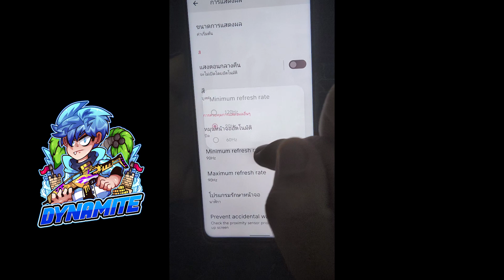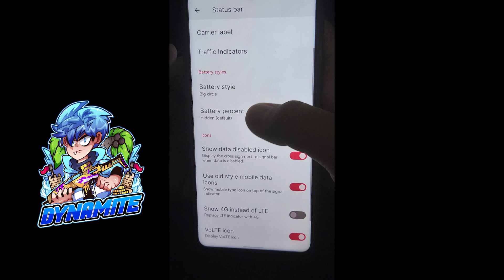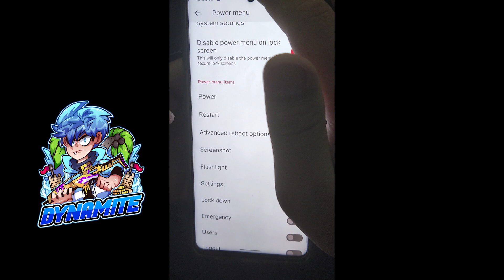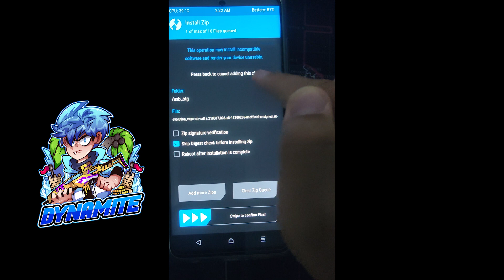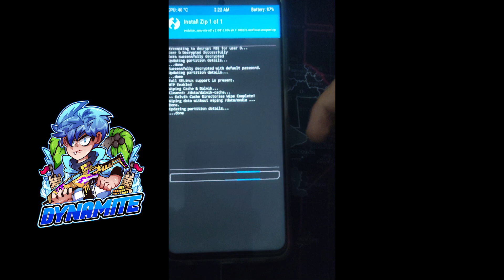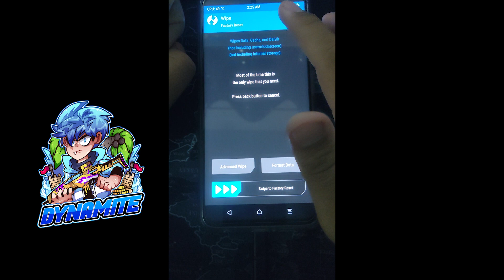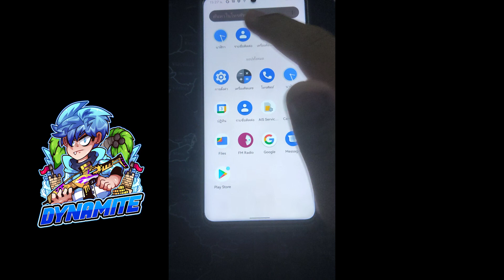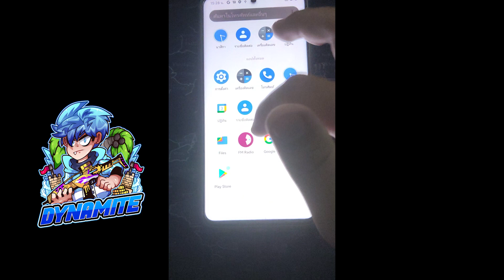วิธีลงรอม Evolution X 6.0 Android 12 Poco X3 Pro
สาย OTG ที่ผมใช้

ซื้อ Poco X3 Pro ได้ที่
สนับสนุนผมโดยการซื้อสินค้าผ่านลิ้ง